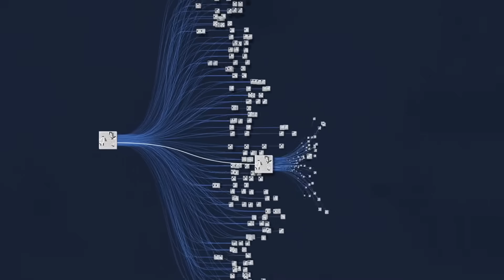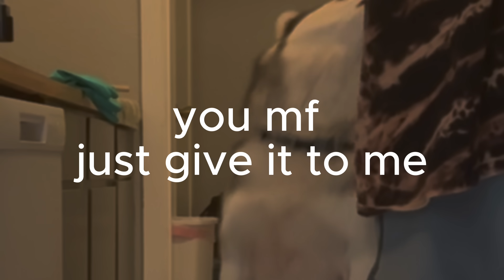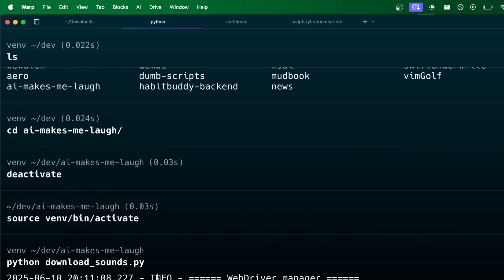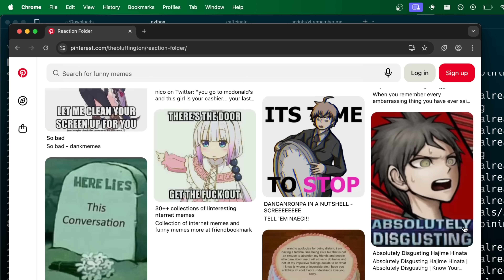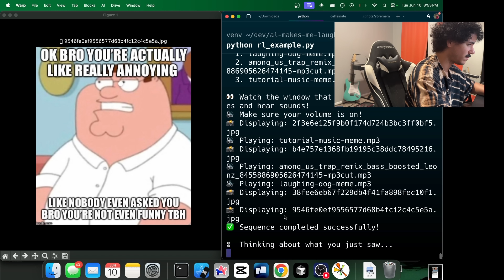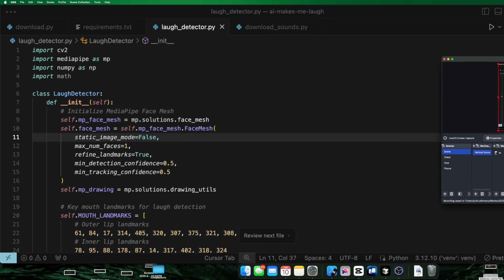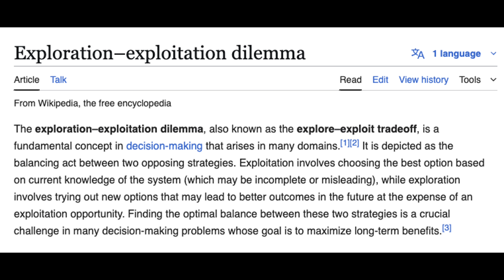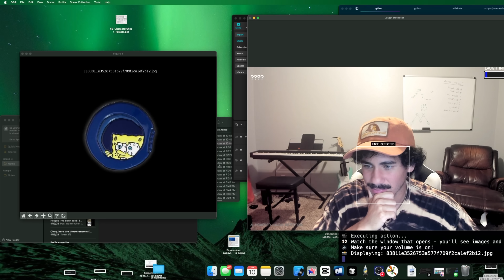I Trained an AI to Make Me Laugh... It Worked Too Well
I tried to teach an Artificial Intelligence (AI) to be funny... but it got addicted to one meme. This is the story of my coding project where I use Python and Reinforcement Learning to see if a machine can learn comedy. I gave the AI a soundboard of classic meme sounds and images, then used OpenCV computer vision to watch my face and automatically reward it for making me laugh.

The goal was to see if an AI could learn something as human as humor. But when the bot only spammed the Vine Boom sound, I had to solve one of the biggest problems in machine learning: the Exploration vs. Exploitation dilemma. This video documents the entire process, from web scraping the sounds with Selenium to programming the final creative "chaos" that helped the AI discover new jokes.

If you're interested in Python projects, machine learning, or just want to see a robot have a comedic crisis, this video is for you!

Tools & Concepts Used in this Project:

AI Framework: Reinforcement Learning
Programming Language: Python
Computer Vision: OpenCV for face and laugh detection
Web Scraping/Automation: Selenium library